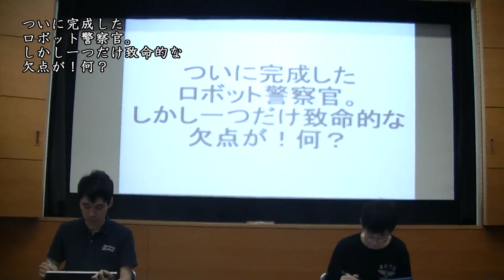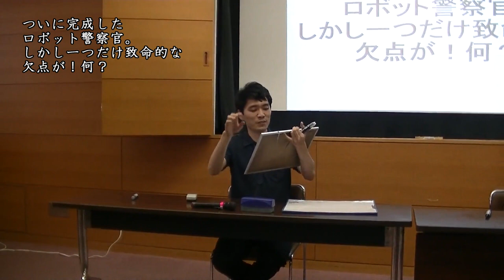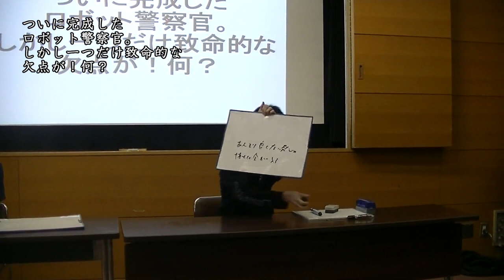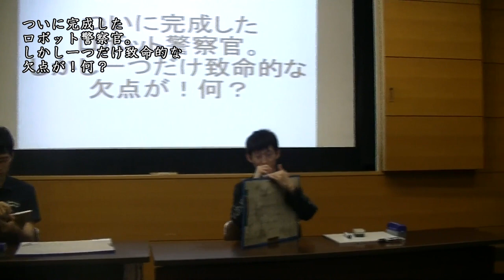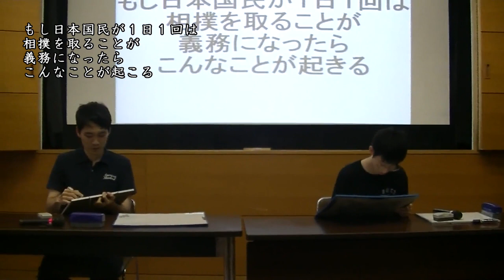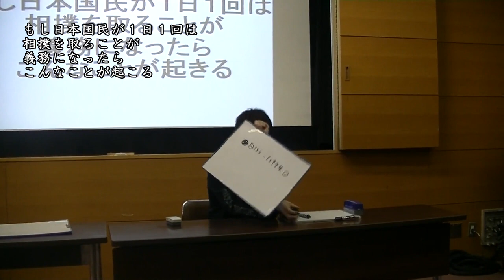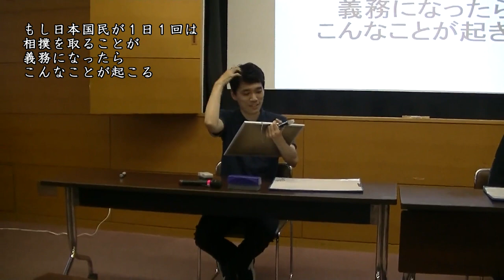大喜利夏季杯 ２回戦７ FAN VS soma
2019/7/27

主催：六角電波
撮影：せんだい
編集：FAN